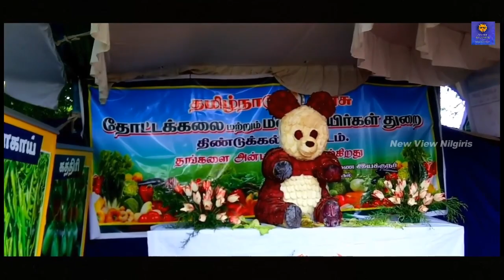NILGIRIS OOTY SUMMER FESTIVAL COMPLETE TRAVEL GUIDE IN TAMIL / PLACES TO VISIT IN OOTY IN TAMIL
We missed to mentioned nearby tourist spots in COONOOR
1-Katteri Park,
2-Lamb's rock view point,
3-Dolphin nose view point .

00:00 Intro
00:43 Photo Exhibition, Ooty
01:08 Vegetable Show, Kotagiri
01:36 Other tourist sopts near Kotagiri
02:19 Spice Show, Gudalur
02:43 Other tourist sopts near Gudalur
03:40 Rose Show, Ooty
04:10 Boat Race, Ooty
04:39 Flower Show, Ooty
05:21 Other tourist sopts near Ooty
05:32 Fruit Show, Coonoor
05:52 Other tourist sopts near Coonoor

Summer  festival season, which kicks off on May 7, will continue till May 31.

During this period, a photography exhibition will be held at the Horticulture Department office in Charring Cross organised by the Forest Department. The first major event will be the vegetable show on May 7 and May 8 at the Nehru Park in Kotagiri.
The spices show will be held in Gudalur from May 13 to May 15. In Udhagamandalam, the Rose Show, another major event that draws thousands of tourists will be held on May 14 and May 15 at the Government Rose Garden. The main event of the summer festival, the 124 th annual flower show, will be held from May 20 to May 24  at the Government Botanical Garden, while the fruit show organised by the Horticulture Department will be held at the Sims Park in Coonoor on May 28 and May 29.

A special thanks to Dinesh and Vs_Dronography for the support